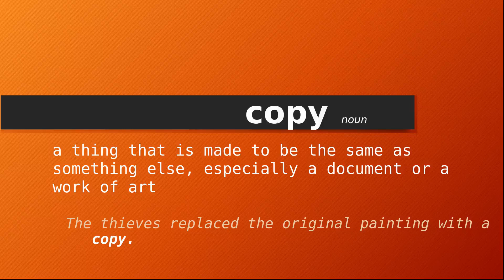copy , Meaning of copy , Definition of copy , Pronunciation of copy